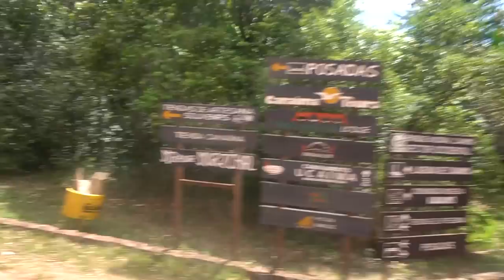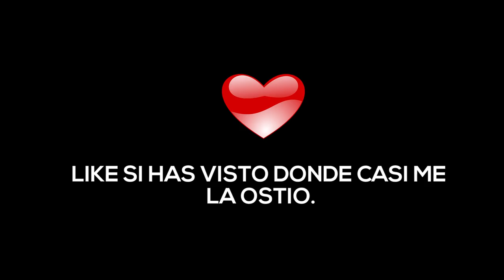Mi primera vez en VENEZUELA | Esta es la realidad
Aquí teneis un breve resumen de mi paso por Venezuela.

En este video os cuento mi experiencia y la situación del país, pretendiendo en todo momento mostrar la otra cara.

La cara mas positiva, que aunque no lo parezca aun existe y seguro que el país saldrá de esta crisis, los venezolanos lo merecen.

Mando un fuerte abrazo y todo mi apoyo a todos esos Venezolanos que se encuentran fuera de sus casas y también a esos que se quedan aguantando el tirón. Ambas circunstancias son admirables.

Comentadme que os ha parecido el video, si habéis visto la leche que casi me meto y también si sois de Venezuela o la conocéis. Os leo y contesto :)

P.D: Si vais y queréis alquilar el barco, os lo recomiendo, son gente fantástica. 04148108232 (Jesús Hernández)